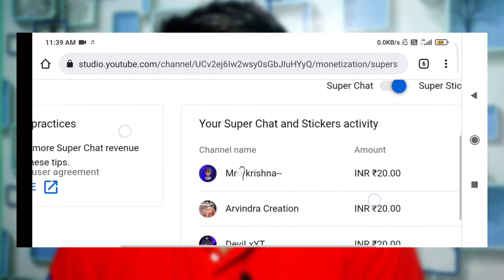How To Enable Super Thanks | How To Enable Super Thanks In Youtube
Hello Guys In this video I am Going To Tell You How To Enable Super Thanks How To Enable Super Thanks In Youtube Super Thanks Youtube and How Super Thanks Button Works

How to enable super thanks option in your channel
Apne channel par super thanks kaise enable kare
Super thanks kaise chalu karte hai
Super thanks youtube enable
Super thanks button kaise laye

Agr Link Nhi Open Ho Raha Hai Then Just Search On Google Amazing Market Bihar

About This Channel - : In this Channel You Will Get All types Of Youtube Tips & Tricks , Unboxing Video , Gadgets Review Video